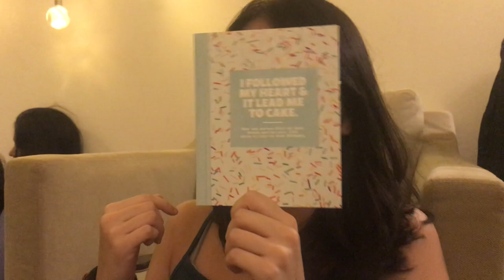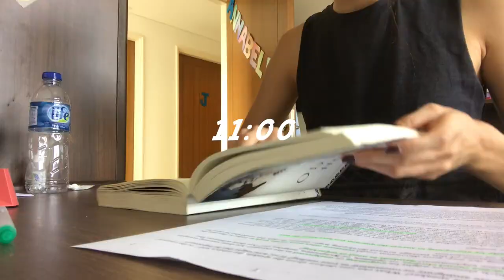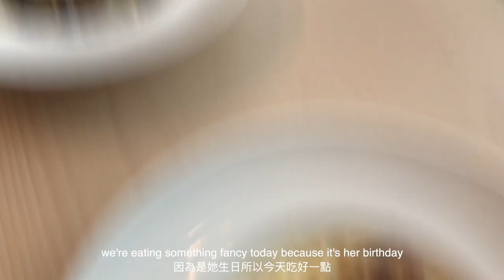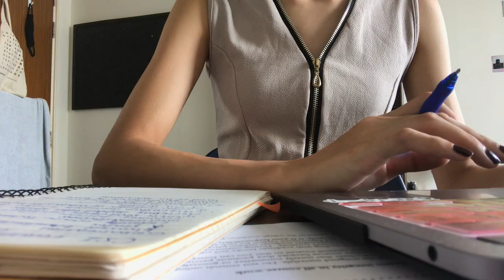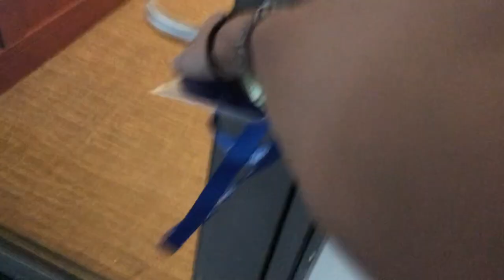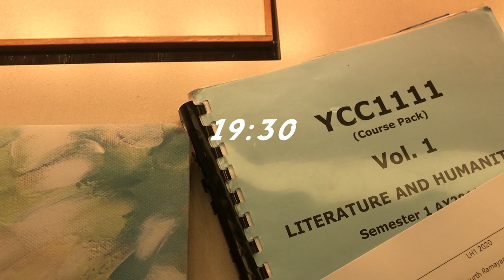[vlog] UNtypical day in my life at Yale-NUS College | suitemate's birthday | 我在大學非日常的一天+室友生日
you've seen typical day in the life videos rightttt well here's an untypical day in my life at Yale-NUS College! basically it's my typical day with my suitemate's birthday spicing it up (and a bit more extra-ness with the outfit).